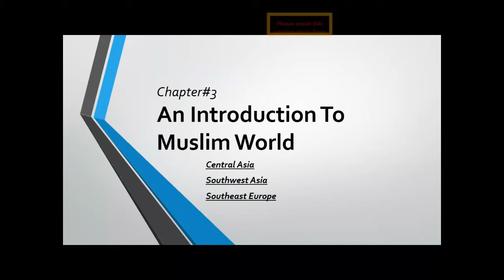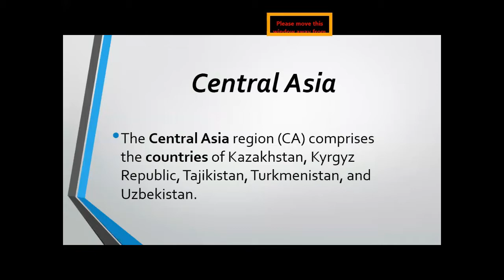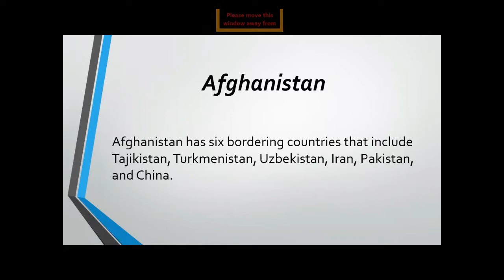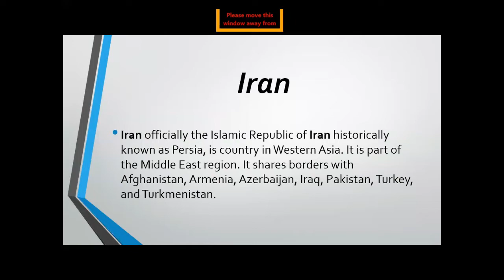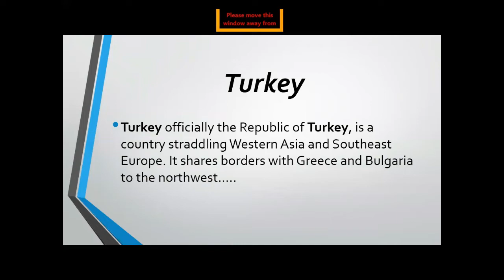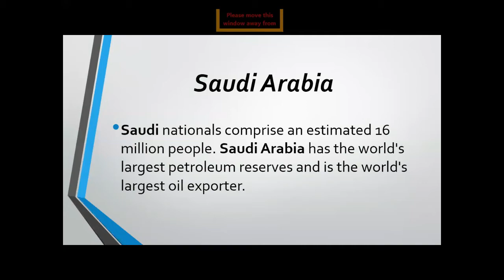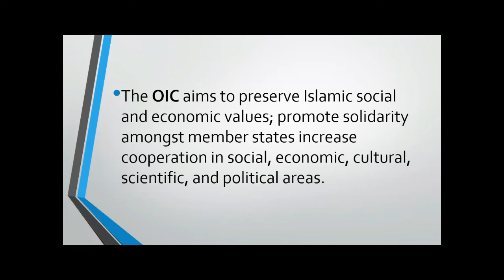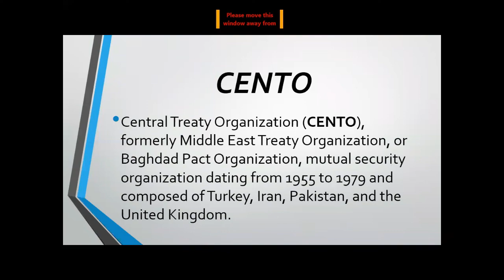S.St Class 7 Day 1 week 3 (14th - June - 2021)